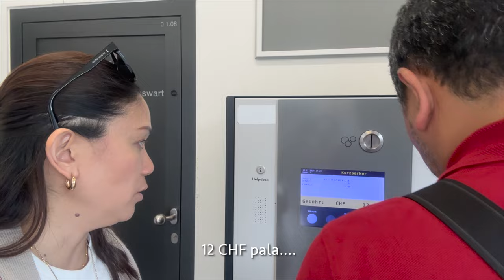CRASH LANDING ON YOU IN SWITZERLAND || GRINDELWALD AND ISELTWALD ADVENTURES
Join us as we go on an unforgettable journey through the breathtaking landscapes of Switzerland, exploring the charming villages of Grindelwald and Iseltwald.  In this travel vlog, we will take you through the enchanting streets of Grindelwald, showcasing the incredible outdoor activities you can enjoy with the family. The trotti bike adventure was really one for the books! But just be careful because it can also be accident prone. We'll then make our way to Iseltwald, a quaint village located on the shores of Lake Brienz.